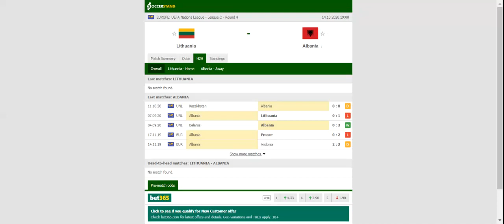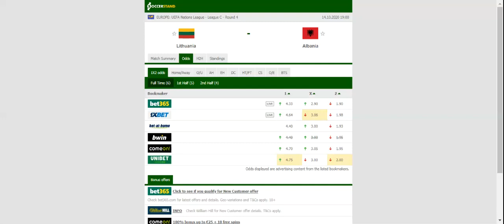LITHUANIA VS ALBANIA PREDICTION & BETTING TIPS - 14/10/2020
2021 college football predictions,
2019 college football predictions,
2020 ncaa football predictions,
nc state football predictions 2020,
2020 nebraska football predictions,
2020 uga football predictions,
10 football predictions 2020,
football songs,
football vines,
football skills,
football daily,
football games,
football khela,
football live,
football pump up,
football anime,
football analysis,
football asmr,
football agility drills,
football american,
football academy,
football anthem,
football boots,
football big hits,
football bloopers,
r/b football,
f c b football,
mattyb football,
s.a.b football,
football chants,